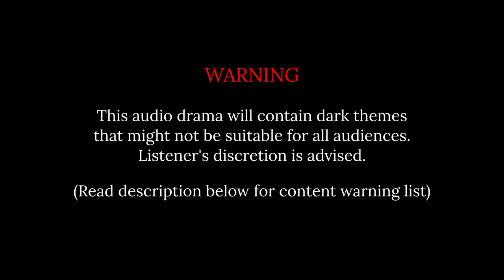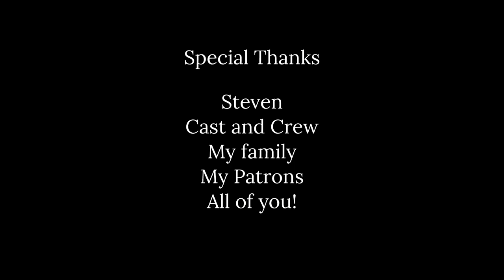Tales of Annualia - "Treading On Thin Ice" (Original Audio Drama)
REUPLOAD FROM APRIL 10, 2022.

WARNING: This audio drama will contain the following:
-Unwanted attempts
-Major curse word
-Creepy old pervert
-Angst
Listener's discretion is strongly advised. Please do not watch if you are triggered by these themes.
While roaming in the Bedeviled Forest, SnowBelle witnesses a poor squirrel on the brink of being murdered by Mr. Bones, the Grave Robber. Can she help them escape from the old man before she, too, becomes his next victim? Find out in "Treading On Thin Ice!"
Written by
Jordan Scarzfava

Narrated by
Jordan Scarzfava

Thumbnail Artists
Jordan Scarzfava